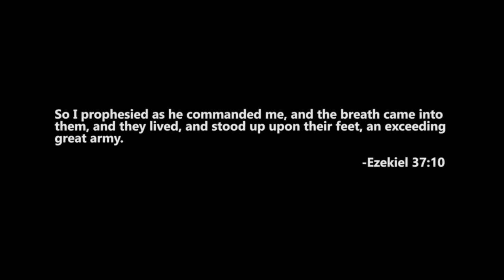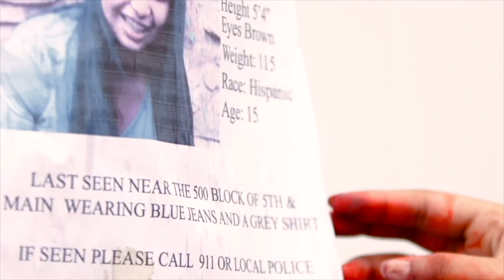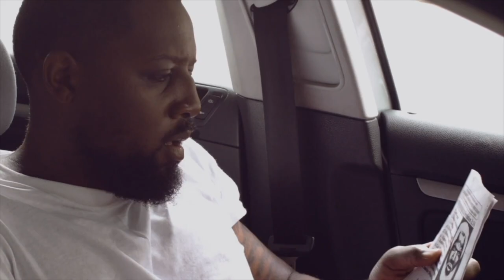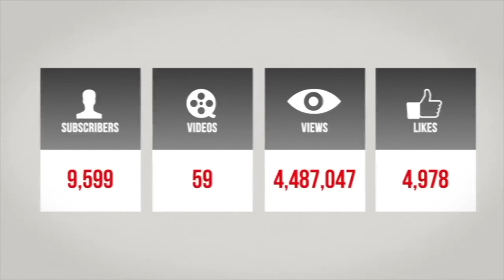The Israelites: The Laws Of God Are The Remedy For Our Communty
1823 Gregg St. Columbia, SC 29201